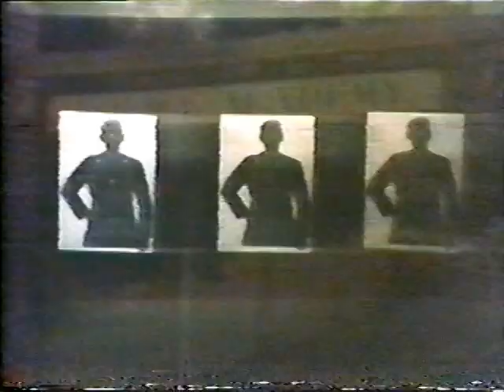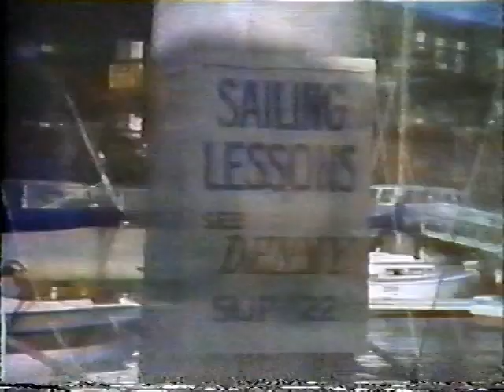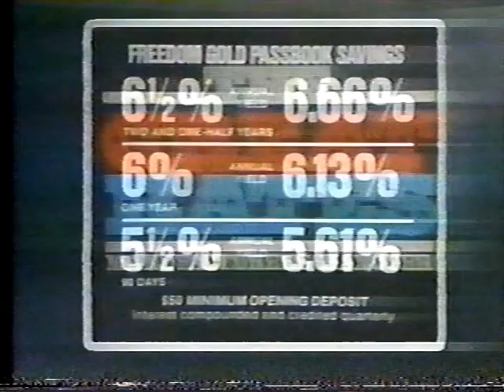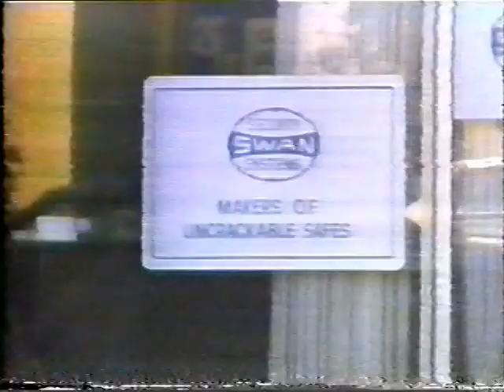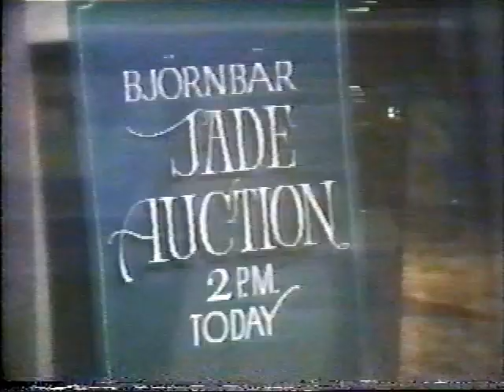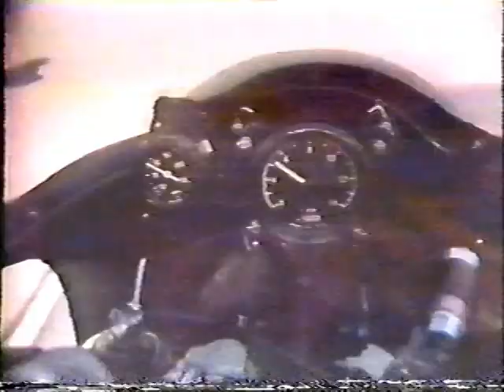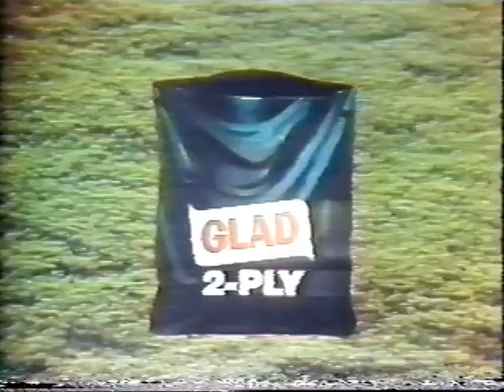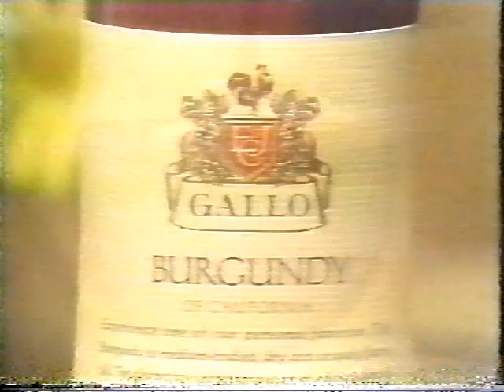Charlie's Angels: the Jade trap W/commercials!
More heaven sent greatness! A real GEM of a mystery!